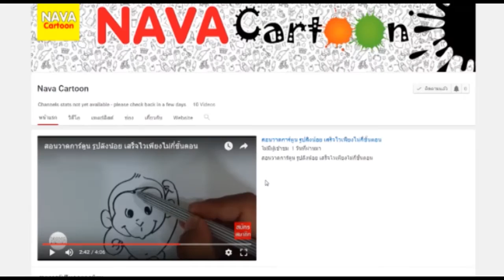สอนวาดการ์ตูนหมี สอนวาดภาพหมี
สอนวาดการ์ตูนหมี สอนวาดภาพหมี  น่ารักมาก